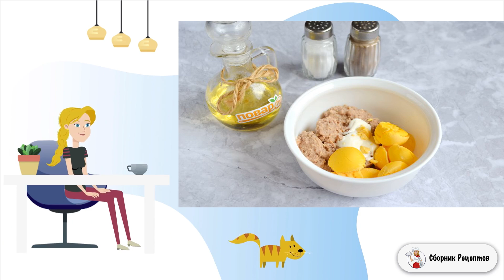Обжаренные фаршированные яйца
Предлагаю сделать фаршированные яйца более интересной закуской. Для этого их нужно одеть в золотистые шубки из панировочных сухарей и обжарить на масле, а потом фаршировать тунцом. Смотрите!    Прочитав мой рецепт вы узнаете, как приготовить Обжаренные фаршированные яйца. Закуска готовится очень быстро, выглядит оригинально и необычно. Начинку можно изменить, выбрать другую, у меня классика - тунец и желтки. Белки после жарки приобретают хрустящую вкусную корочку из сухарей, в сочетании с нежной начинкой очень даже интересно! Пробуйте!

Ингредиенты:
Яйцо — 5 Штук; Тунец консервированный — 100 Грамм; Майонез — 1 Чайная ложка; Сухари панировочные — 3 Ст. ложки; Мука пшеничная — 1,5 Ст. ложки; Масло растительное — 200 Миллилитров; Соль, перец черный молотый — По вкусу; Зелень — По вкусу; Количество порций: 8 Подборка лучших предложений от Сбера